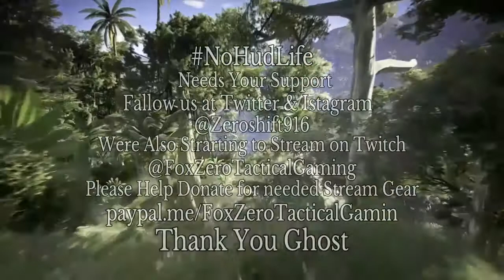FoxZero NoHudLife Stream Highlights Llama Laptop Mystery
Today on Ghost Recon Wildlands we will be showcasing the use of the Flash Bang & Tactics for 3 man team with Legend & Eddie Stylez when i was live streaming some Ghost Recon Wildlands. I added video from Snufu mission. Also i was able to get some video from the Llama Laptop Mystery going on right now in the Wildlands Thanks too Andrea Vamsti he has a youtube channel too, so leave him a comment on his video Thanking him for sharing this News with the Ghost Recon Wildlands Community. What does it mean lol? When i was exploring the Wildlands i noticed a derailed train too. Stay tactical Ghost & Ill see you in the Wildlands.